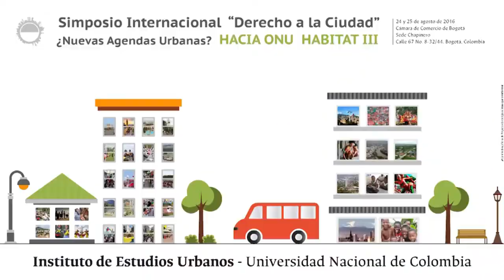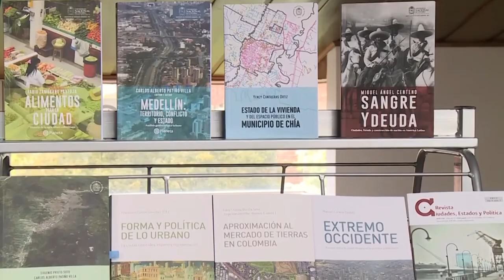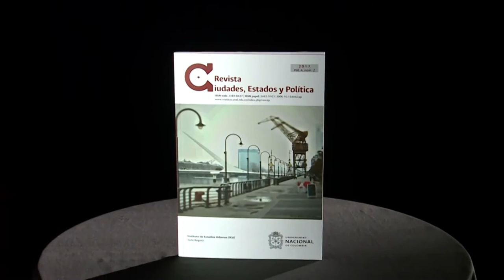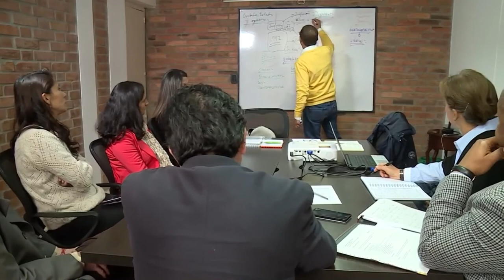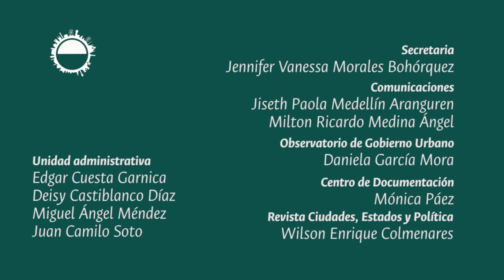UNALinvestiga2020: compartiendo experiencias del Instituto de Estudios Urbanos (IEU)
Videopóster para el evento UNALinvestiga2020 presentado por el Instituto de Estudios Urbanos (IEU) de la Universidad Nacional de Colombia sede Bogotá.